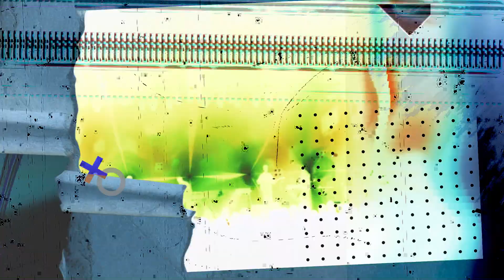Nulbarich The Fifth Dimension TOUR 2021 Highlights 11.15.2021 at Zepp Tokyo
Nulbarich The Fifth Dimension TOUR 2021

10.27 (wed)  at Zepp Sapporo
11.2 (tue)  at Zepp Osaka Bayside
11.4 (thu)  at KT Zepp Yokohama
11.7 (sun)  at Sendai PIT
11.9 (tue)  at Zepp Nagoya
11.11 (thu)  at Zepp Fukuoka
11.15 (mon)  at Zepp Tokyo

The nationwide tour "Nulbarich The Fifth Dimension TOUR 2021" was held in 7 cities across Japan.
This is a digest of the final show held at Zepp Tokyo on November 15, 2021.

・Intro
・1:11 Spread Butter On My Bread
・2:25 Supernova
・3:16 In Your Pocket
・3:47 Silent Wonderland
・4:37 It’s All For Us
・5:15 A NEW DAY
・5:58 Lipstick
・6:52 Stop Us Dreaming

〈 Nulbarich 〉
Producer・Vo.：JQ
Band Master ・Keyboard：Takeru Yamazaki
Guitar：Katsushiro Sato
Guitar：Kentaro Kanno
Bass：Takayasu Nagai
Drums：Shintaro Imamura

Movie direction by Masaki Watanabe（maxilla）

【Release Information】
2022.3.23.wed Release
Nulbarich「HANGOUT」

Blu-ray+CD　 VIZL-2045　¥8,800（tax in)
2DVD+CD　 VIZL-2046　¥7,700（tax in）

‹Contents›
■Blu-ray/DVD
・Nulbarich ONE MAN LIVE -IN THE NEW GRAVITY-
 ［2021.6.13 at TOKYO GARDEN THEATER］

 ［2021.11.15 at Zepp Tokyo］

■CD
・「It's All For Us」（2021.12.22  Digital Single）
+ EP with 3 new songs

【Profile】
"Nulbarich" brand new starring band from Japan, lead vocal and main producer by artistic talented singer song writer, JQ.

They've released their first album, "Guess Who?" on October, year 2016.
After two years Nulbarich accomplished their Budokan live performance, tickets were sold immediately as well.
Since then, Nulbarich has been on stage for over 50 times, including Japan, China, Korea, and Taiwan.

The groovy sound that comes through JQ’s beat-maker background.
With his fashion that he creates blending two different languages, sublime into their own emotional and pop sound.

“Nul”as nothing, but “Rich” as filled.
Name of “Nulbarich” include the JQ’s ambivalent style.